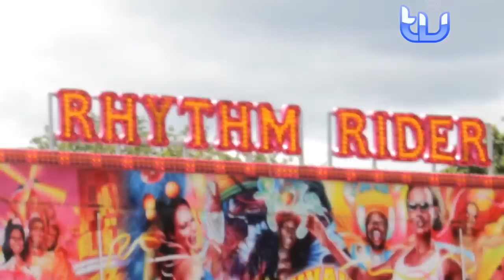WTV interview By the Rivers @ Warwick University Summer Party 2012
Warwick TV were lucky enough to catch up with Leicester based reggae band By the Rivers at the Summer Party 2012, as well as getting your views on dodgems, waltzers, and reliving your youth at the fair! Check it out!

By the Rivers' latest single, "One Word", is out now

Music

Vulture - By the Rivers

Rocksteady - By the Rivers